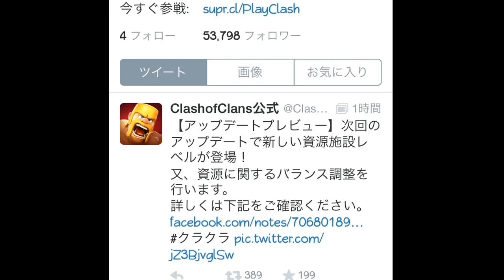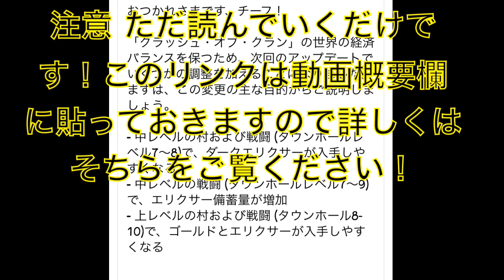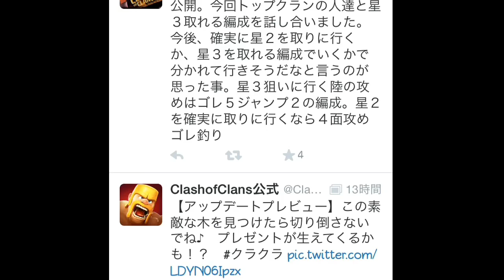クラクラ 12/9現在アプデ詳細！！#131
リンクはこちらです⤵︎